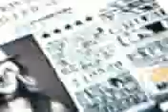Eruption 119k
Good run.  Shitty Quality.